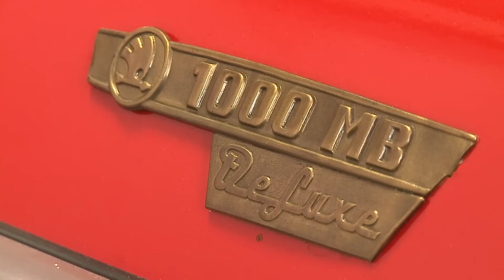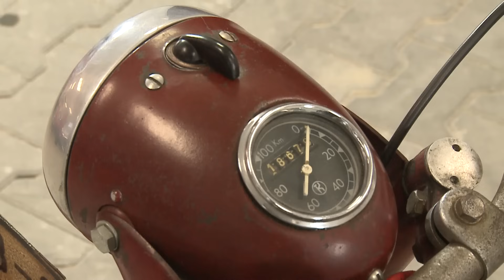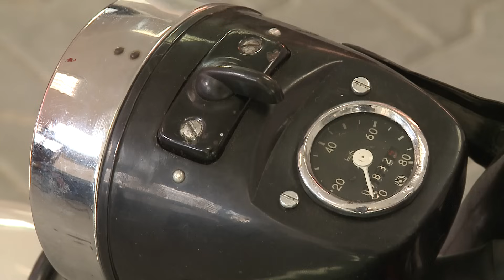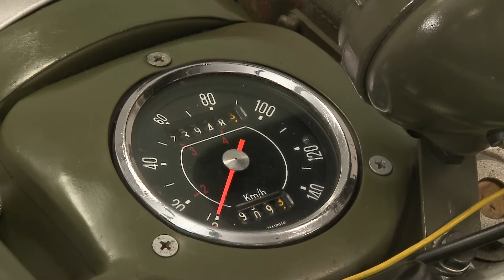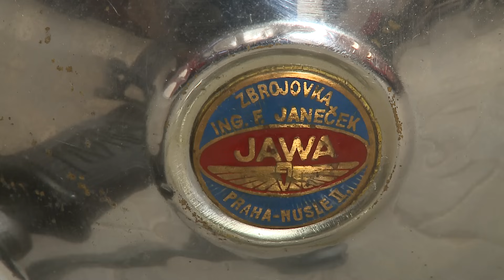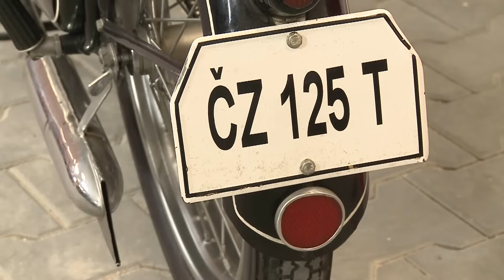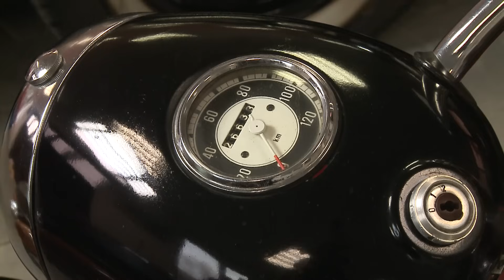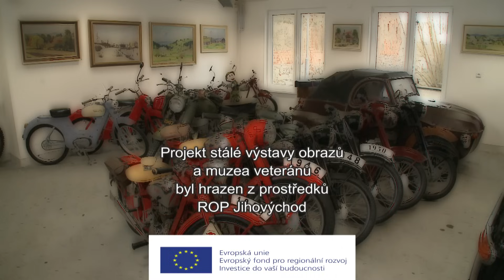Stálá výstava obrazů a muzeum historických vozidel rodiny Hamerských v Olešnici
Vítejte v muzeu historických automobilů a motocyklů v Olešnici na Moravě, seznamte se sbírkou vozidel i obrazů rodiny Hamerských.